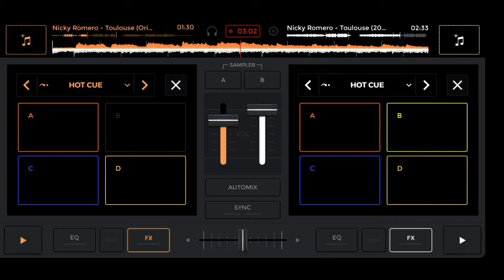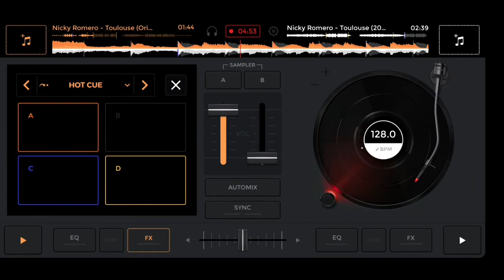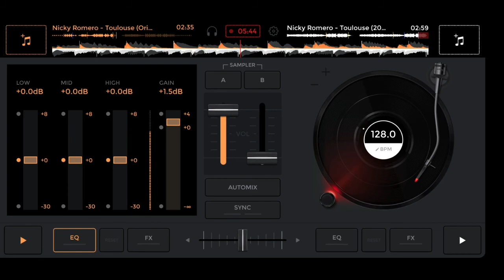Nicky Romero - Toulouse (Original Mix vs Toulouse (2020 Edit) Khyte Mashup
Nicky Romero - Toulouse (Original Mix)
Nicky Romero - Toulouse (2020 Edit)

P.S missed the cue that's why I slightly used the sync haha. I'm sorry.